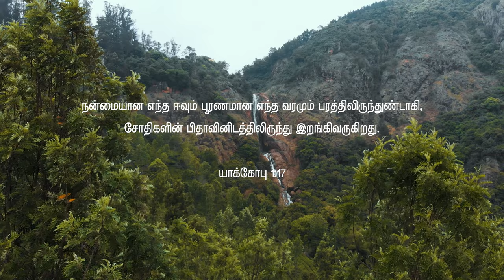NANMAI KAANASEIVEER | Tamil Christian Song | Augustin Rajasekar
Every good gift and every perfect gift is from above, and comes down from the Father of lights, with whom there is no variation or shadow of turning.
James 1:17

Share this song with your friends, relatives and church members. God bless.

CREDITS:
Lyrics and tune by Bro. Augustin Rajasekar
Sung by Bro. Augustin Rajasekar & Sis. Beulah Augustin

Music arranged by Stanley Stephen
Guitars : Keba Jeremiah
Flute : Nikhil Ram
Strings : Cochin strings
Rhythm : Arjun Vasanthan

Mixed & Mastered By Joshua Daniel

Voice and Guitars recorded at Oasis studio by Prabhu Immanuel
Flute & Strings recorded at Hat3 Studios, Kochi by Jonathan Joseph

Video featured:
Irene
Shakila Panneerselvam
Panneerselvam
Baby - Daniel
Issac
Elwin Solomon
Muthuvel
Joel Nesaraj

Video by Christan Studios
Shot and Edited by Jehu Christan
Video crew : Siby CD, Jebi Jonathan & Abi Christina

Intercession Mission is a Ministry based in South India founded by Evangelist Augustin Rajasekar in the year 1988 which mainly focuses on Praying for Nations, Spreading Gospel and Inspiring Lives.

Intercession Mission
Mudalur, Thoothukudi Dt,
Tamilnadu, India.

An Intercession Mission Media Production.